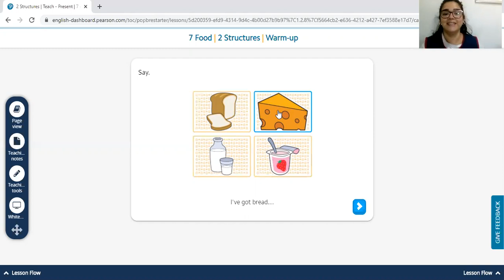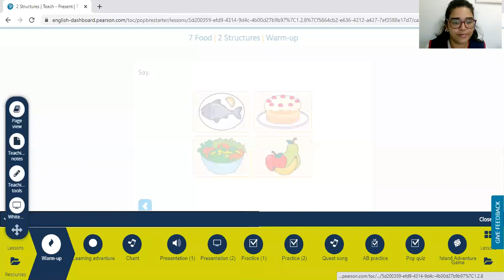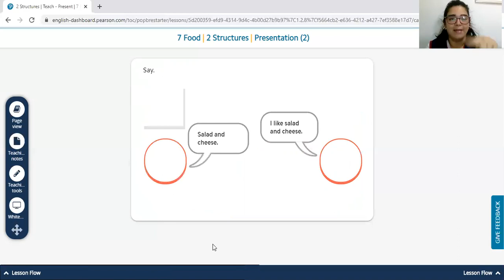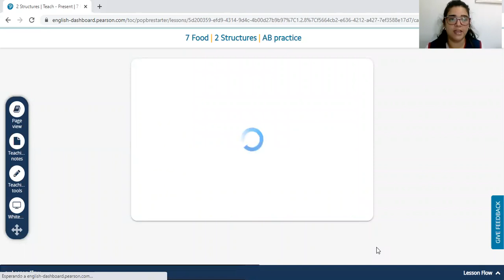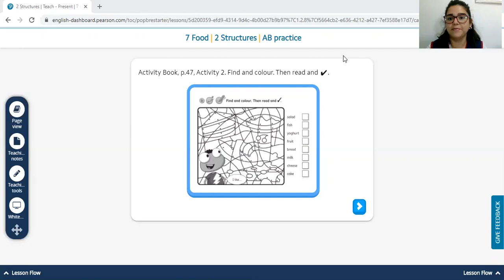ACT 33 FIRST GRADE